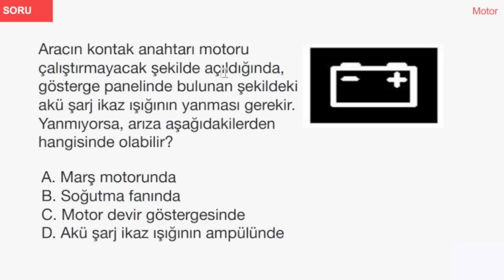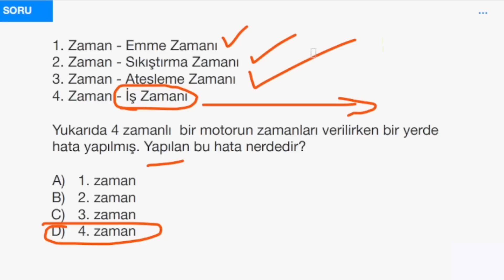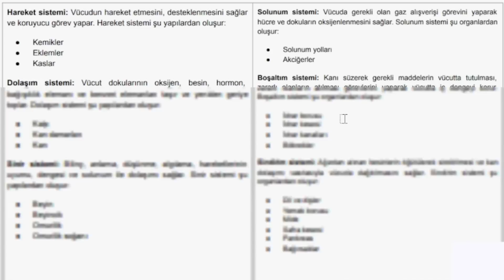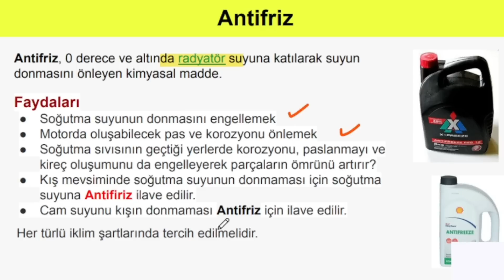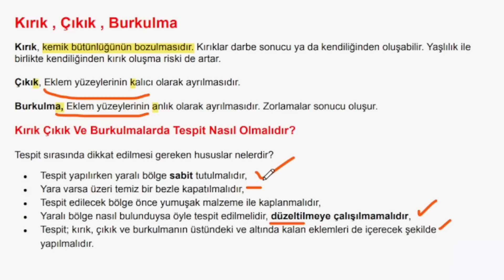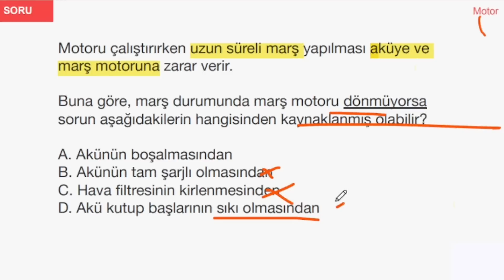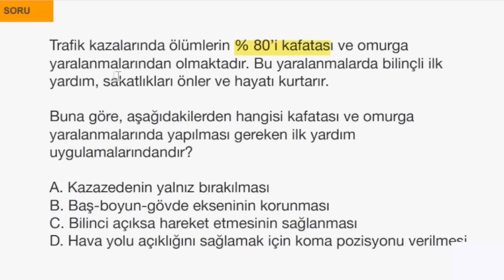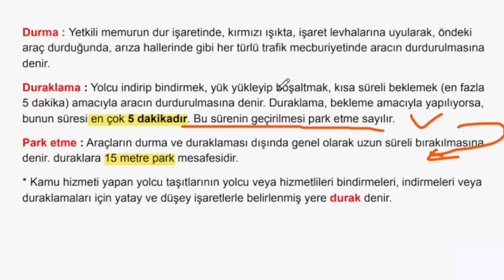EHLİYET SINAV SORULARI 2023 , 2023 ŞUBAT EHLİYET SORULARI , EHLİYET SINAVINDA ÇIKMIŞ SORULAR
2023 ŞUBAT EHLİYET SORULARI / EHLİYET SINAV SORULARI 2023 / EHLİYET SINAVINDA ÇIKMIŞ  SORULAR

Animasyonlu ehliyet soruları , Ehliyet animasyonlu sorular , animasyonlu ehliyet soruları 2023, 2023 ehliyet animasyonlu sorular , ehliyet videolu sorular 2023 , ehliyet hoca 2023 ehliyet sınav soruları ,

EHLİYET SINAV SORULARI 2023 şubat, mart

👉 2023 ehliyet sınav soruları
sınava girmeden bu listeden en az 30 video izlemenizi tavsiye ediyorum.

2023 EHLİYET SINAV SORULARI , ehliyet sınavı, ehliyet e-sınav
şubat,mart soru çözüm serimizin 2023 ehliyet sınav soruları videosu ile karşınızdayız. En iyi şekilde faydalanmak için videoları sonuna kadar izlemenizi tavsiye ederim. Soru çözümlerinin yanısıra ehliyet sınavı konu anlatımıda yapmaktayız. Ayrıca zaman zaman animasyonlu sorularda çözmeye çalışıyorum.

Her ay olduğu gibi bu ayda şubat, mart ehliyet sınavı çıkmış sorularını sizler için her gün yeni video çekerek konu anlatımlarıyla birlikte çözmeye çalışacağız. Soruları motor, trafik,  ilk yardım olmak üzere her birini kendi bölümü içerisinde çözeceğiz. Önümüzdeki yıl sınava girecek adaylarda bu videoları izleyerek ehliyet sınavına hazırlanabilirler. Aynı şekilde önümüzdeki yılda ehliyet sınav soruları 2023 serimize sizler için devam edeceğiz.
2023 Ehliyet sınav sorularını çözmekteki amacımız sınava girecek sürücü adaylarına faydalı olmak. Videoları baştan sona izlerseniz ehliyet sınavında çıkmış ya da çıkabilecek soruların detaylı çözümlerini öğrenmiş olacaksınız.

videoların genel içeriği; e-ehliyet, ehliyet sınav soruları 2023, ehliyet sınavı konu anlatımı, ehliyet dersleri, ehliyet soru çözümü, ehliyet animasyonlu soru